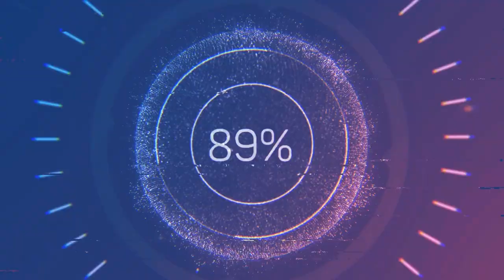BLACKBOT - FIREWORKS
Relax with this AI-created LOFI mix. All music and images in this video were created by artificial intelligence to provide a relaxing and peaceful experience. Put on your headphones and enjoy the moment.